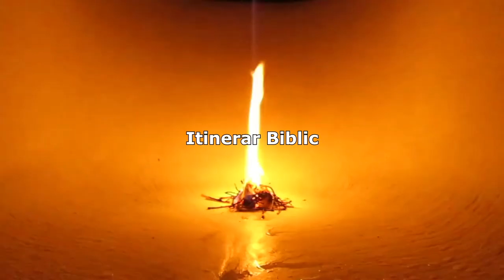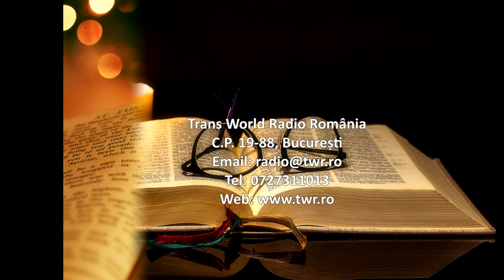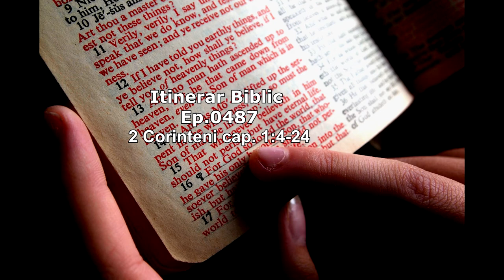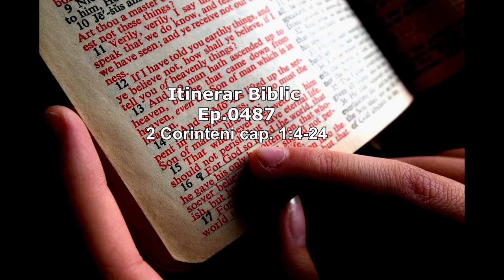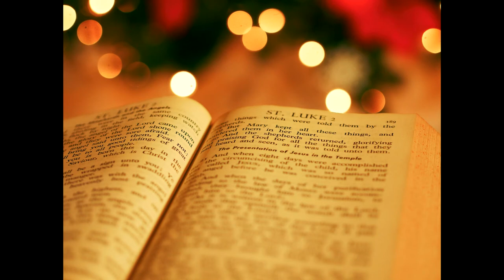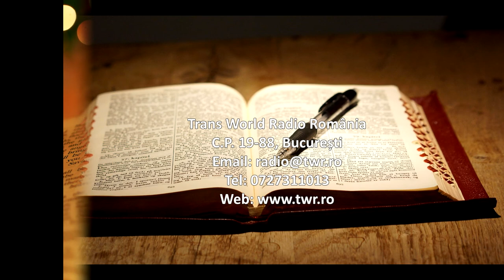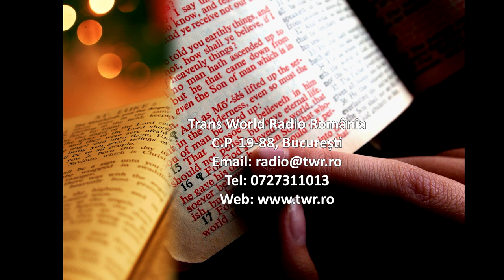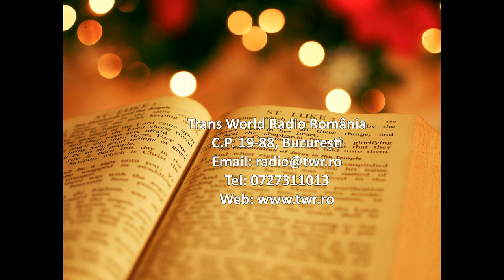Itinerar Biblic Ep 0487 2 CORINTENI 2 Corinteni cap 1:4-24